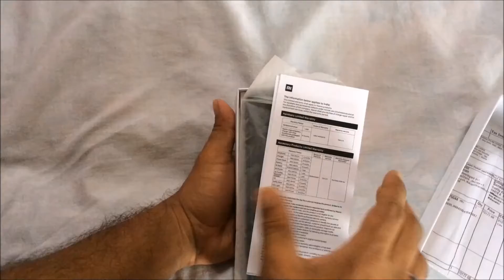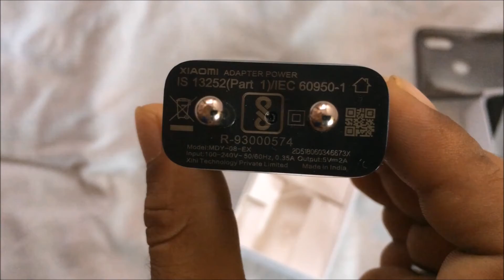Mi Note 5 Pro unboxing in Hindi By a Computer Engineer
Redmi Note 5 Pro, Redmi Note 5 Pro Unboxing, Note 5 Pro, xiaomi redmi note 5, note 5 vs note 4, note 5 india, note 5 vs note 5 pro, xiaomi redmi note 5 pro